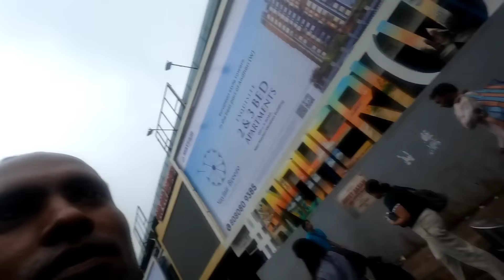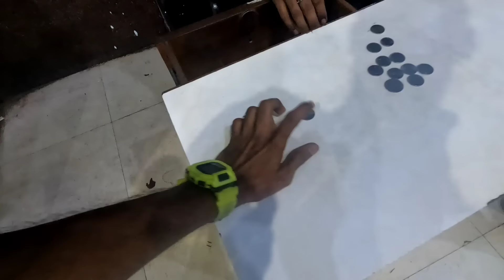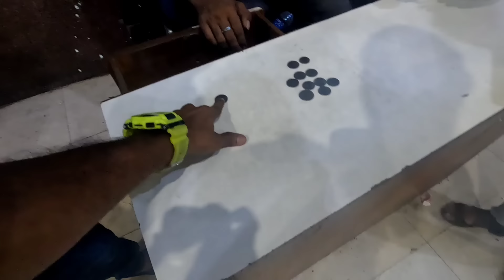GHAR KI SATTING HO GAI HAI☺️KYSA RAHA HAI SAFAR☺️daily vlogs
beginners
how to start a successful youtube
channel
VIDEO AMREENSAMEERVLOGS.